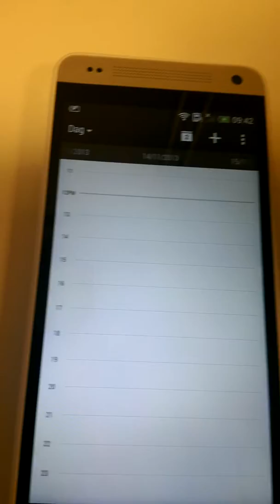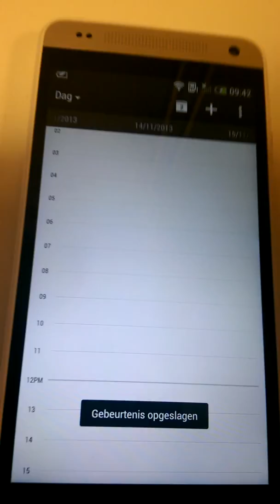agenda item toevoegen